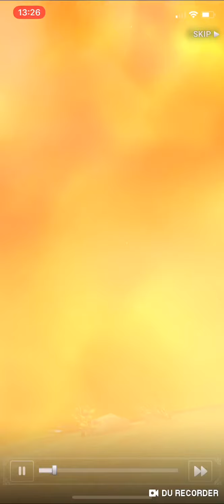The Seven Deadly Sins Grand Cross Elizabeth in Danger (By Sa Gaming)